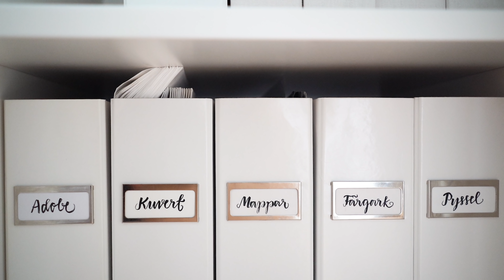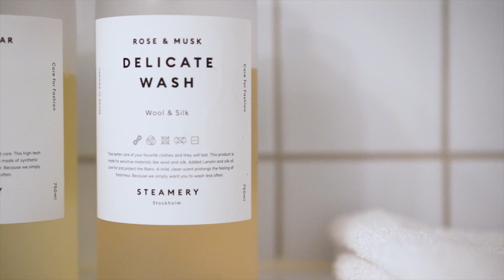Minimalism | Scandinavian Apartment | Apartment tour | Slow TV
Minimalism in my Scandinavian apartment, an apartment tour in slow TV mode.

Are you familiar with Slow TV? It can be seven hours of watching a boat glide down a canal in England or moose wandering the forests of sweden. In this case it’s seven minutes of apartment in Stockholm. Enjoy!